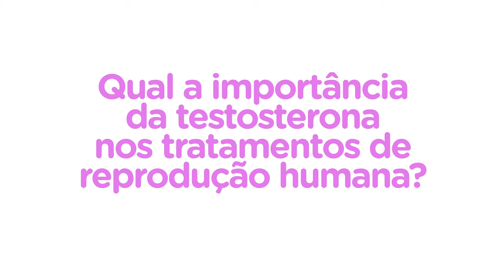TESTOSTERONA PARA MULHERES NA FIV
Você sabia que a testosterona pode ser usada no tratamento da FIV?

Embora seja comumente associada aos homens, as mulheres também podem se beneficiar desse hormônio no tratamento de fertilização.

Tudo depende do seu perfil de fertilidade e de como a testosterona pode ajudar no seu caso específico. Isso mostra a importância da individualização no tratamento.

🔔 Não perca nenhum conteúdo! Clique no sininho para ativar as notificações e ficar por dentro de todos os novos vídeos sobre FIV e o mundo da fertilidade!